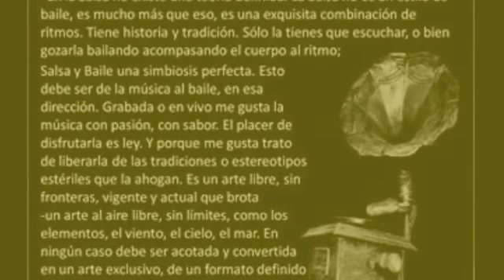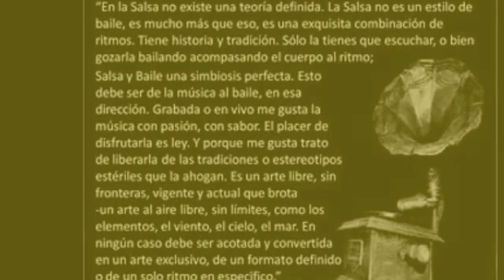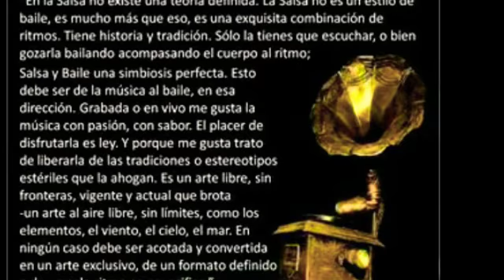Dicen ((salsa orquesta los metales))